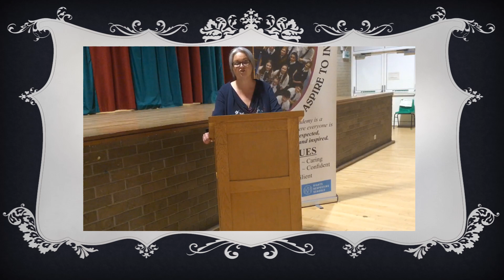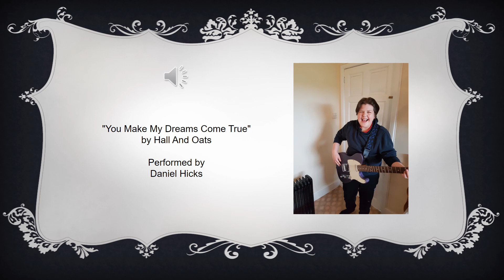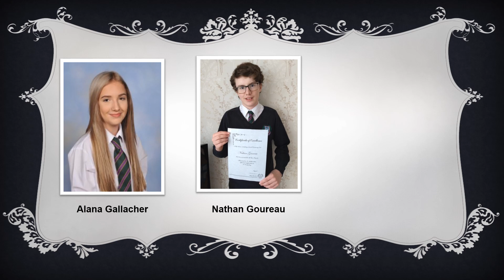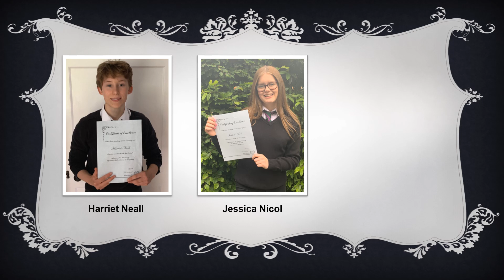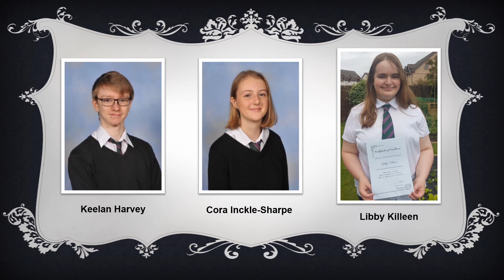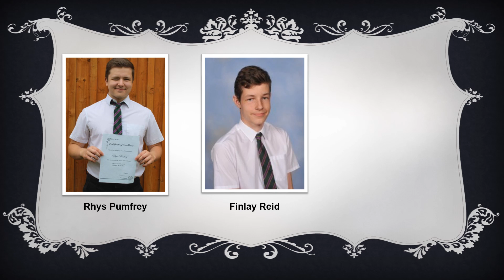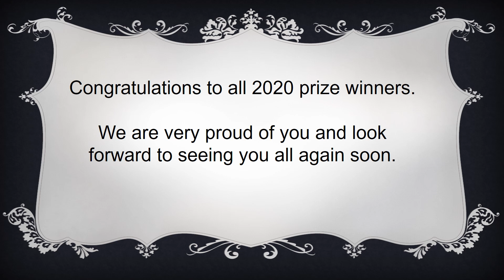Forres Academy Prize Giving 2020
Welcome to Forres Academy’s virtual celebration of our 2020 prize winners. Congratulations to the pupils who have achieved awards across departments for attainment, effort and application.